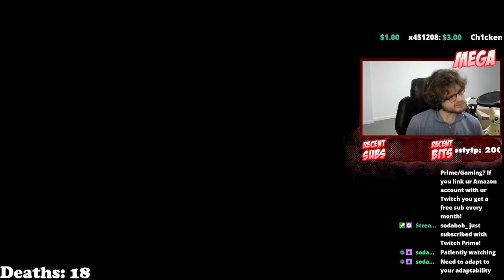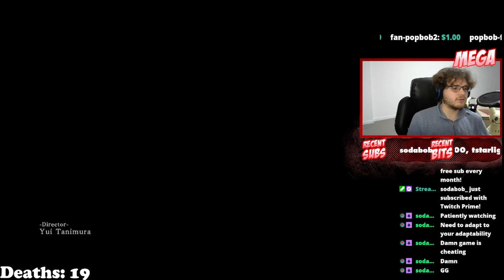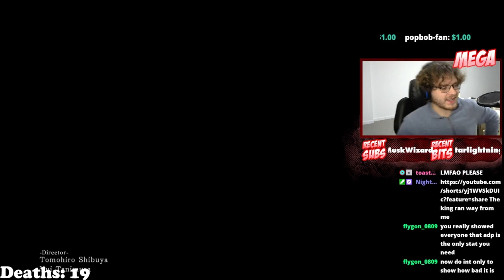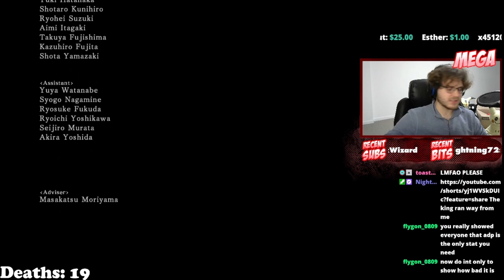Can you beat Dark Souls 2 ONLY Leveling ADP?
Dark Souls 2 has always been known as the worst Souls game due to it's harsh changes from Dark Souls 1, one of those changes being the new ADP system. ADP gives you extra I-frames during ur rolls, but does it really matter when the game is known to have very jagged hitboxes?